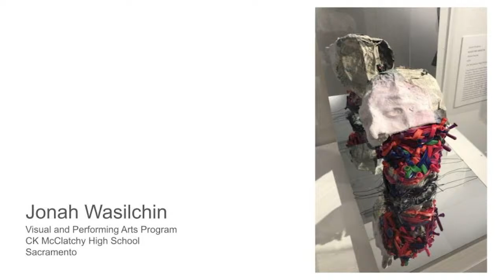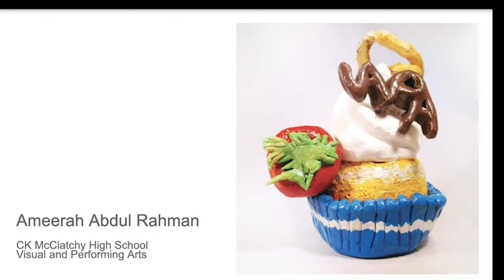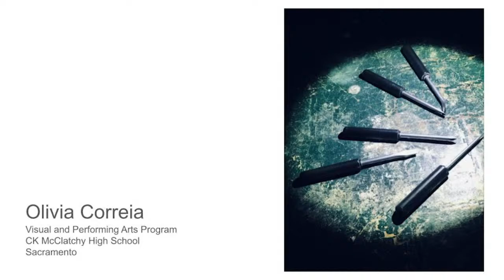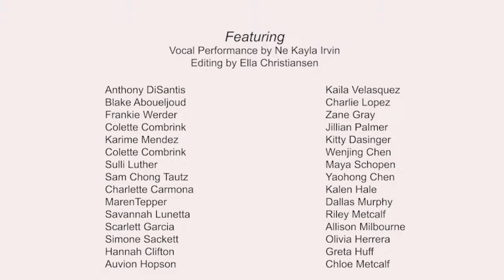Stand Up For Arts Education